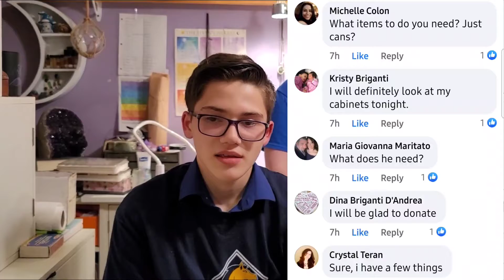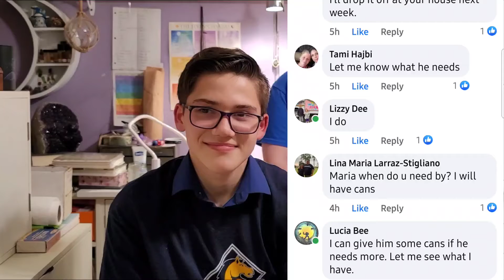Friday February 25, 2022